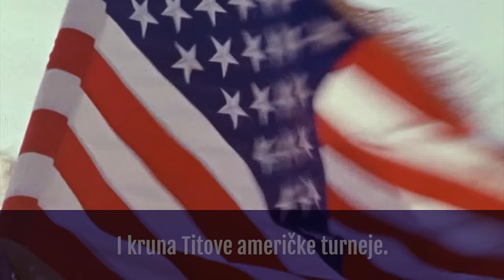Rekonstruirali smo posljednji državnički susret JFK-a i Tita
Ovih dana obilježava se 100 godina od rođenja Johna F. Kennedyja, a mi smo zavirili u njegov arhiv – fascinantnu riznicu podataka i deklasificiranih dokumenata te otkrivamo zašto je JFK 24. listopada 1963. nazvao Josipa Broza Tita.

Jugoslavenski šef države bio je zadnji državnik koji se susreo s Kennedyjem prije atentata, a audio zapisi veleposlanika Angiera Biddlea Dukea, šef državnog protokola Bijele kuće i State Departmenta (1961. – 1963.) otkrivaju zanimljive detalje susreta JFK-a i Tita.